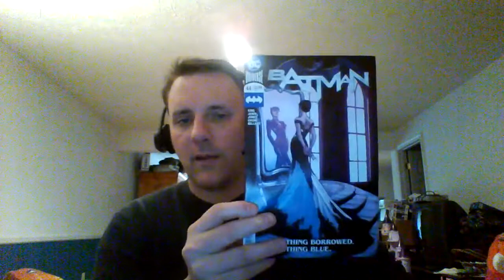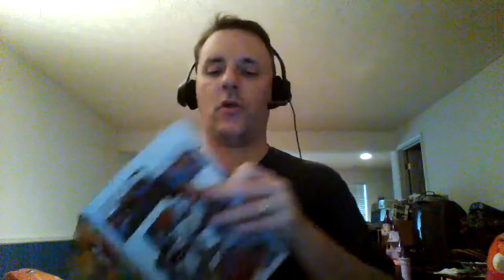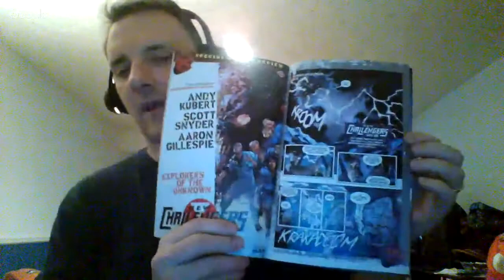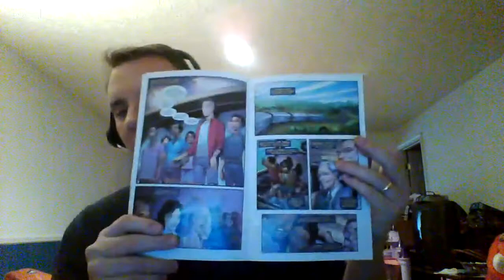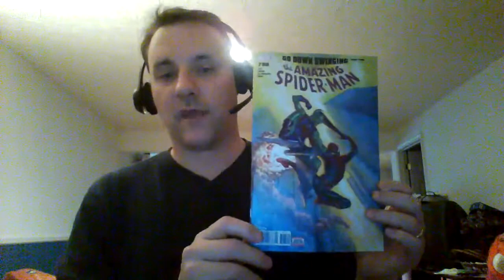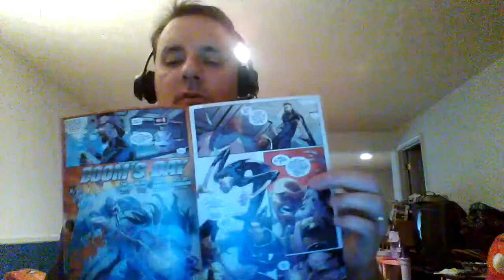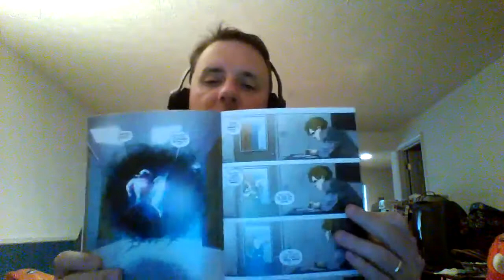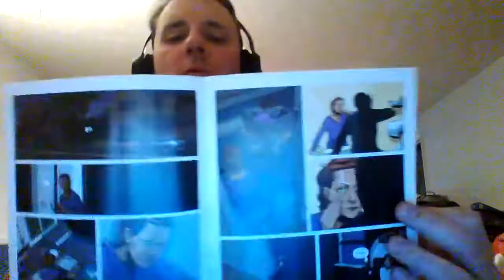The Comic Haul week of 4/3/18 Spring into comics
This weeks comic books as bought by me.